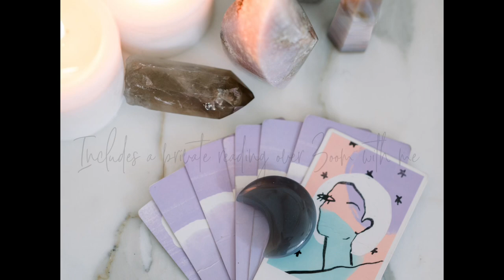Karma Cards: COURSE CORRECTION - card reading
Join Therese Tucker as she delves into the insightful realm of Karma Cards and offers practical guidance for the week of June 12-19. Discover essential techniques to navigate life's challenges and maintain balance.
- Overcome the dominance of left-brain thinking and focus on the present.
- Utilize a present moment checklist to combat feelings of lack.
- Embrace themes of power, leadership, and gentle action in relationships.
- Manage conflicts by regulating your nervous system and staying grounded.
- Gain respect and cooperation through balanced, responsive behavior.

CHAPTERS

00:00 Mars seeks action, can be aggressive. Tense relations.
04:49 Saturn acts like a teacher guiding Mercury.
07:31 Saturn's intervention brings long-lasting results. Mercury square causes tension and challenges.
10:45 Value strategy, problem solving, but stay present.
17:02 Embody gentle, understanding, and receptive energy.
18:58 Seek balance in relationships for empowerment.
23:51 Stay calm, choose how to respond. Cooperate.
25:29 You have the power to lead positively.
28:55 Choosing to work alone brings surprising cooperation.

Therese Tucker is an intuitive artist, psychic medium, teacher of intuition, and mentor. She has shared her knowledge and connection with the Divine for over thirteen years. She created the Spirit Circles Membership and the online School 4 Spirit and Modern Mystic Society courses.

From fifteen, Therese has been studying the intuitive mystic arts and metaphysics. However, due to the fear of not being accepted, Therese kept her gifts hidden. She had lived a ‘secret life’ until 15 years ago when she finally stepped into her own unusual gifts and magical nature.

Now she helps others trust themselves and embrace their gifts and personal magic to be HAPPY!

Through her work, Therese guides us to connect to the sphere of Destiny within ourselves and to create self-compassion for deeper self-trust. Therese's work is inspired by her years of studying A Course In Miracles and The Law of One. These are the works she returns to again and again in her devotional studies. Her work is activating and empowering.

Stay Magical!
Therese

Song Title:  Low Low
Artist:  Cushy
Courtesy of Videoleap